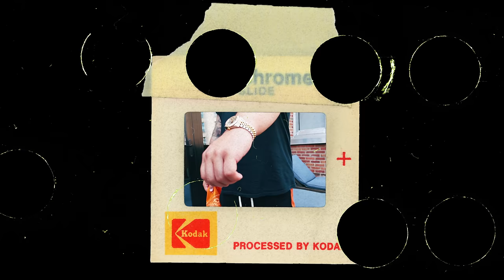Emanuel X - Man Down (Official Music Video)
Song available on all paid streaming platforms

Shot by @YazmeinAyani (IG/TikTok/Twitter)
Directed and edited by Emanuel X (@EMANVELX - IG/TikTok/ Twitter)

Emanuel X "Man Down" music video shot on location in Philadelphia, Pennsylvania and New York, New York.